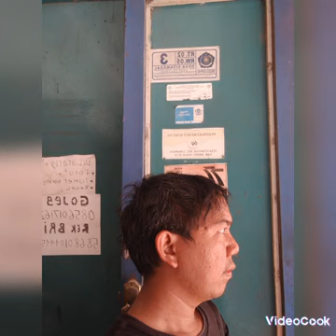putri Ariani lagu baru untuk ayah